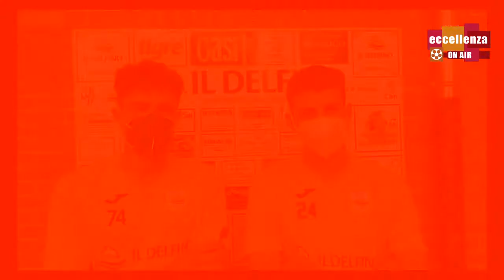Eccellenza On Air del 11/06/2021